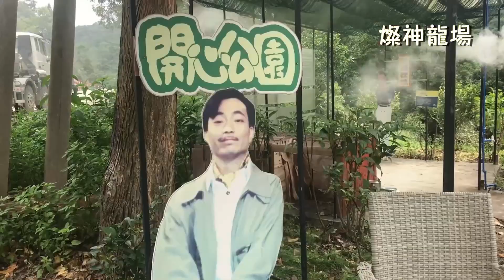稻穀制成炭後, 改良土壤的功能將增加三倍, 「亞燦米」就是這样育成的!